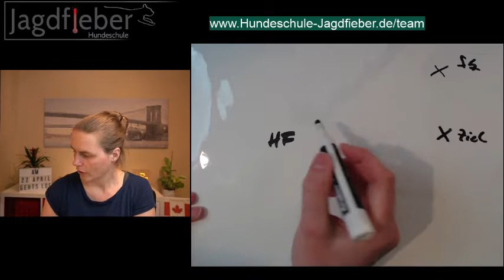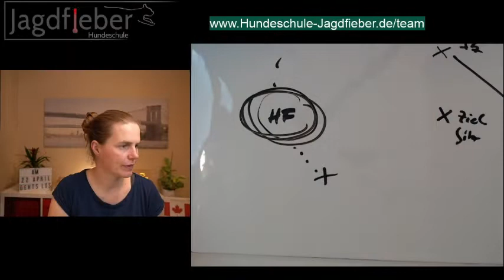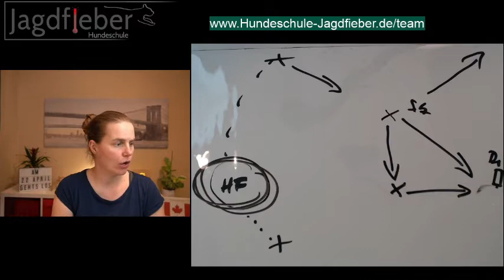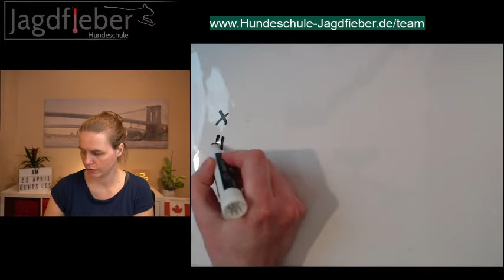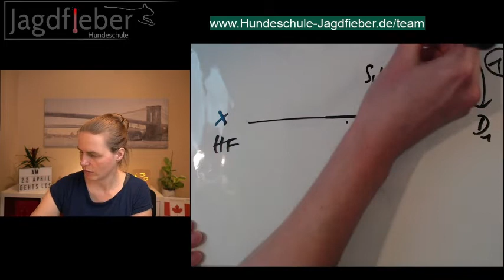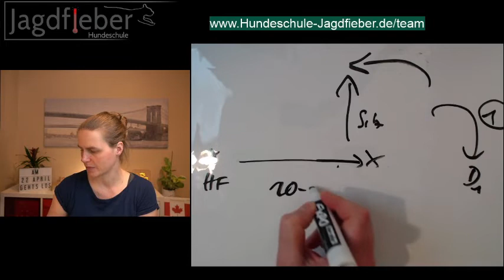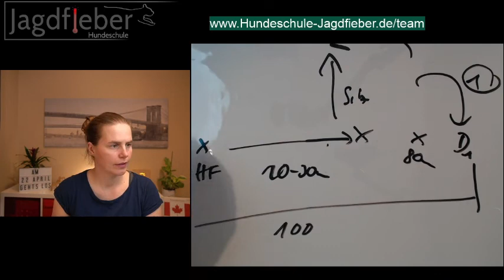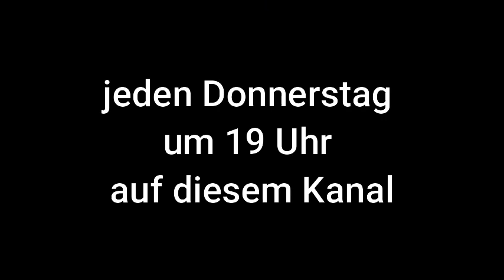Sitzpfiff im Dummytraining auf 100m korrigieren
Heute geht es wieder um eine Frage aus der Dummy&Co Trainingsgruppe Jagdfieber. Susanne wurde gefragt, wie man einen Sitzpfiff auf 100m sinnvoll korrigieren kann.

▬ Vielen Dank an alle Mitglieder der Dummy & CO Trainingsgruppe Jagdfieber ▬▬▬▬▬

Alle Videos auf diesem Kanal sind Mittschnitte meiner wöchentlichen Facebook Lives (jeden Dienstag um 19 Uhr) in denen ich Fragen meiner Teams der Dummy & CO Trainingsgruppe Jagdfieber beantworte.

Hast du auch eine Frage zum Dummytraining? Dann werde doch einfach ein Mitglied der kostenlosen Dummy&CO Trainingsgruppe Jagdfieber, stelle mir deine Fragen und erhalte 10 Dummyaufgaben als Starterpaket kostenlos dazu. :-)

Mit „Dummy & Co - Dummytraining verständlich und kreativ erklärt“ hast du den ultimativen Guide zum erfolgreichen Dummytraining mit Spaß und Struktur.

Möchtest du mit deinem Hund Dummytraining machen, weißt aber nicht genau wann, wo und wie du anfangen solltest? Oder machst du schon Dummytraining und hast eine Baustelle mit deinem Hund bei der du nicht weiter weißt?
Dann bist du hier genau richtig! Ich, Susanne Reinke, biete dir wöchentlich neuen Input und neue Tipps, um dein Dummytraining strukturiert aufzubauen und Baustellen effektiv anzugehen.

In meinem Podcast "Dummy & Co" erkläre ich dir alle 2 Wochen meine Sichtweise auf ein neues Thema rund um das Themengebiet Dummytraining - Sitzpfiff, Fiepen, Fußarbeit...

Hör doch mal rein.

Viele weitere Informationen & verschiedene kostenlose Downloads findest du auf meiner

►Du möchtest mehr aus deinem Dummytraining machen? Sieh dir meine Kurse und E-Books an

▬ Social Media ▬▬▬▬▬▬▬▬▬▬▬▬▬▬▬